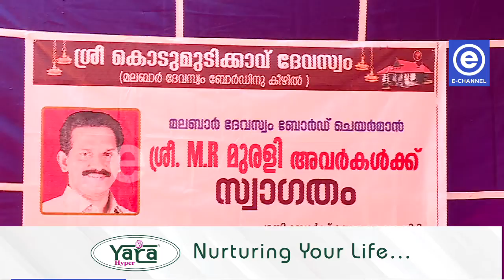തേക്കാട്ട് ദുര്‍ഗ്ഗാ ക്ഷേത്രത്തില്‍ നടന്നുവന്നിരുന്ന പുന:പ്രതിഷ്ഠ ചടങ്ങുകള്‍ക്കും സമാപനമായി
കൊടുമുടിക്കാവ് ദേവസ്വത്തിന് കീഴില്‍ തേക്കാട്ട് ദുര്‍ഗ്ഗാ ക്ഷേത്രത്തില്‍
നാല് ദിവസമായി നടന്നുവന്നിരുന്ന നവീകരണ കലശത്തിനും പുന:പ്രതിഷ്ഠ ചടങ്ങുകള്‍ ക്കും സമാപനമായി. തന്ത്രി ബ്രഹ്മശ്രീ
കാലടി പടിഞ്ഞാറേടത്ത് മനയ്ക്കല്‍ ശങ്കരനുണ്ണി നമ്പൂതിരിപ്പാടിന്റെ നേതൃത്വത്തിലാണ് നവീകരണകലശം പുന:പ്രതിഷ്ഠാ ചടങ്ങുകള്‍ നടന്നത്.